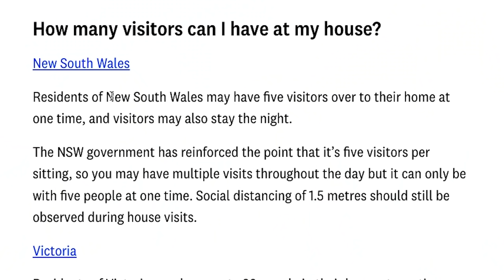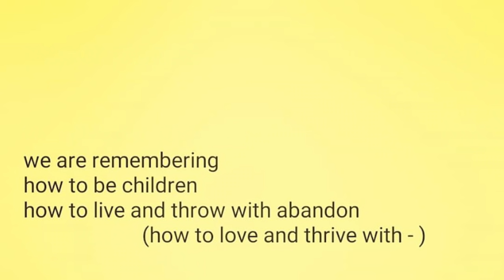HOW WE MET | LESBIAN COUPLE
Hey cuties! Wanna know how we met? Was it love at first sight? Did she know I was LGBTQ? 🌹🌈 Join us for a lesbian couple edition of our relationship love story!

Chapters:
0:00 welcome gal pal
1:02 1—before we met
4:01 2—the night we met
6:04 3—the "look"
10:49 4—the first outing
14:25 5—paper planes